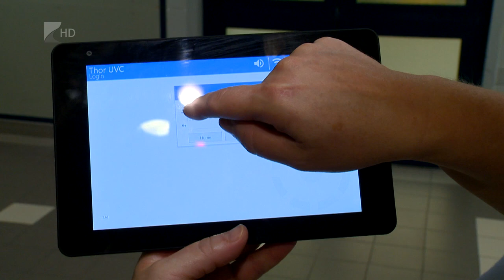Thor torony - Kölcsey Tv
Magyarországon egyedülálló betegbiztonságnövelő fertőtlenítő berendezést vásárolt a Jósa András Oktatókórház.
Az eszköz két toronyból áll, amelyek folyamatos UV-C sugárzással fertőtlenítik a Központi Műtőblokk levegőjét. A beruházás mintegy 38 millió forintos Európai Uniós forrásból valósult meg.